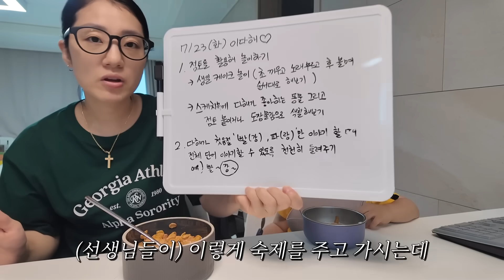고양이가 죽어가는데 찢어버린다는 협박 전화를 받았습니다.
우다다해를 사랑해주셔서 감사합니다.